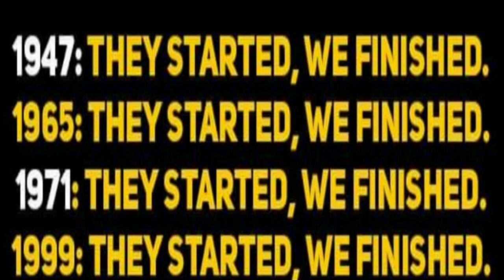India vs Pakistan | Kargil war in Tamil | Kashmir History Surgical strike |Indo - Pak war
Pakistan support jaish-e-mohamad terrorist group attacked indian CRPF army and killed 40+ soldier's
One more surgical strike will come or not?

History of India vs Pakistan

"winshineias2019"